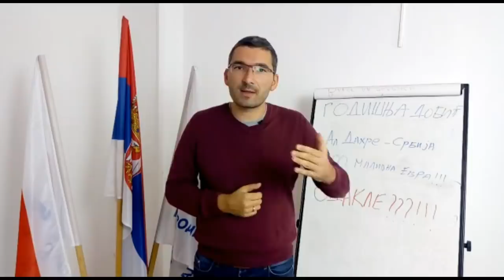Skandal: Al Dahra opljačkala Srbiju za 100 miliona evra!?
U najnovijem obraćanju javnosti, predsednik Narodnog slobodarskog pokreta (Slobodara), Miroslav Parović, ukazao je na veliku korupciju u vezi prodaje PKB.

„Izgleda da je rešena misterija o tome koliko je manje naplaćen PKB od stvarne vrednosti. Reč je o 100 miliona evra. Misteriju je rešila sama „Al Dahra” koja je u svom bilansu ubeležila dobit od oko 12 milijardi dinara, a da pri tome taj prihod nije došao iz tekućeg poslovanja”, otkrio je Parović.

A zatim i zaključio:

„ „Al Dahra” je, na ne znamo koji način, ali najverovatnije uz političke i druge veze koje imala u srpskoj vlast, za 100 miliona evra manje platila PKB, od onoga što on stvarno vredi na tržištu. Na taj način smo svi mi, narod Srbije, na toj transakciji oštećeni ukupno za 100 miliona evra”.
A šta je još u vezi ovog koruptivnog skandala rekao lider Slobodara, Miroslav Parović, i kakavo je rešenje ponudio za prevazilaženje korupcije u Srbiji, pogledajte u video klipu gore, pa sami o svemu doneseti svoj sud.